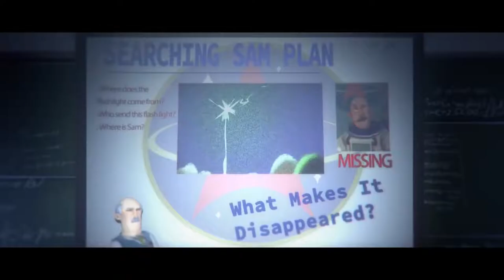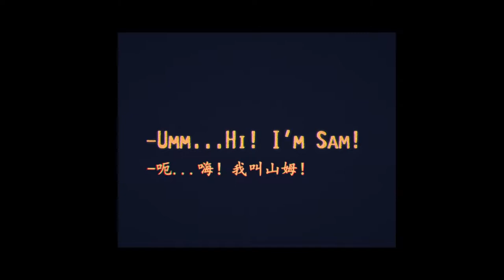Crunch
Short Animation Video